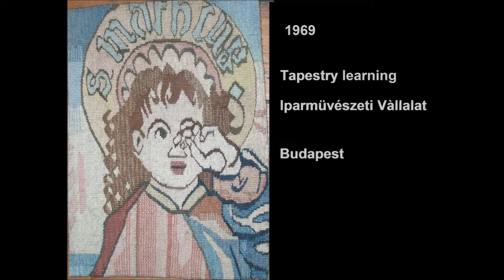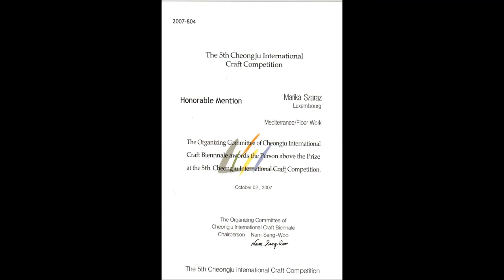Marika Száraz tapestry artist